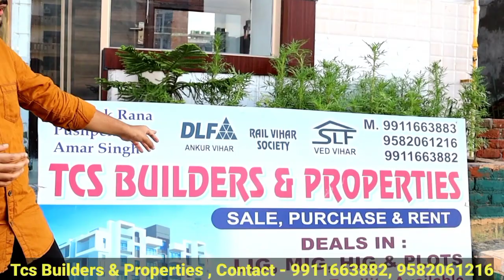1 BHK 45 gaj Flat In Dlf Ankur Vihar Gaziabad With Bike Parking nearby Delhi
*Tcs Builder & Properties*

1 Bhk flat
Address - A- 95, Rail Vihar ( Near Dlf ) Loni , Gzb. UP

Flat in dlf Ankurvihar
railvihar
Flat in Om Vihar
2BHK Flat Dwarka
2BHK Flat in Delhi
2BHK Flat in India
2BHK Flat Near Metro Station
2BHK Ready to move Flat
2BHK low price Cost Flat
2BHK flat with loan Facility
2BHK Fully Furnished Flat
2BHK independent Flat
2BHK flat in Om Vihar
1bhk flat
ankur vihar